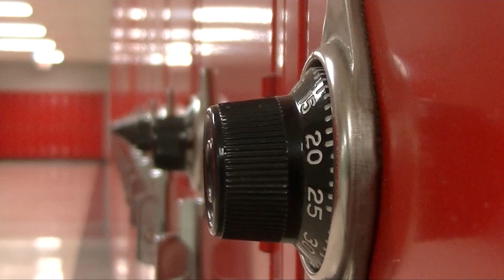Daily Announcement 1 24 17